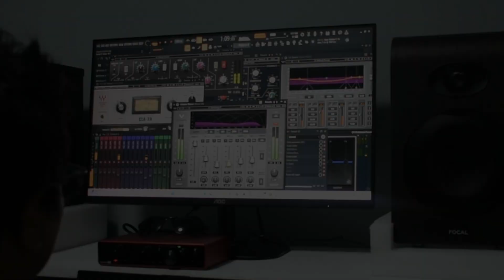JDR-WEBSITE 2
𝗝𝗗𝗥 𝗘𝗡𝗧𝗘𝗥𝗧𝗔𝗜𝗡𝗠𝗘𝗡𝗧
L O S   A N G E L E S   |   M A N I L A

𝗖𝗼𝗻𝘁𝗮𝗰𝘁 𝗡𝘂𝗺𝗯𝗲𝗿𝘀:
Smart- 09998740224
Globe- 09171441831